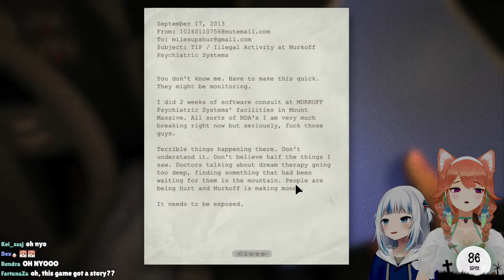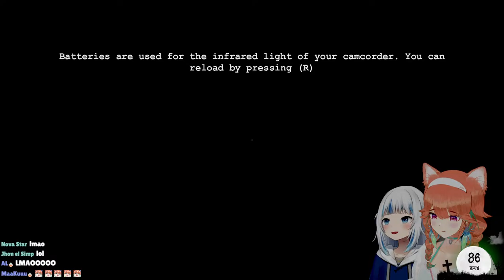【OUTLAST】Why Am I Playing This Game..? Gura HELP....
Kikkerikiiiiiiiiiiiiii!!! Hello everyone!!! It's me, part-time warrior/idol, majestic phoenix Takanashi Kiara!

キッケリキーーーーーーー！！！皆さんこんばんわ！ホロライブEN1期生の戦士アイドル不死鳥 小鳥遊キアラだよ!

[Viewer Rules]
To help everyone enjoy the stream more, please follow these rules:
1.Be nice to other viewers. Don’t spam or troll
2.If you see spam or trolling, don’t respond. Just block, report, and ignore those comments.
3.Talk about the stream, but please don’t bring up unrelated topics or have personal conversations.
4.Don’t bring up other streamers or streams unless I mention them.
5.Similarly, don’t talk about me or my stream in other streamers’ chat.
6.Chatting before the stream starts is fine as long as it's not completely unrelated to Takanashi Kiara.
7. Backseating is welcome in most of my streams unless I say so. No spoilers!

original BGM by @minari_studio
art by @sungja_C